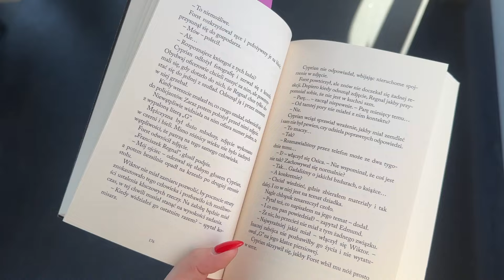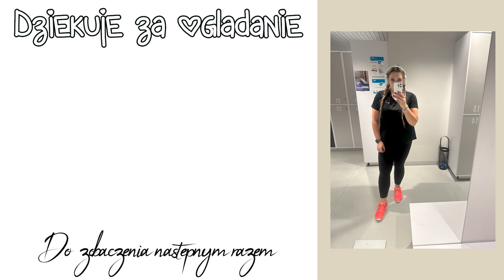🎀 Stomatolog, truskawki i haul z TEMU 🎀 Weekly Vlog #48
Hej!
Zapraszam do oglądania 48 weekly vloga.

Będzie mi bardzo miło jak dasz znać w komentarzu czy film Ci się podobał i co byś chciał/a dalej oglądać.
Dziękuje i życzę Ci cudownego dnia lub wieczoru i po prostu życia. ✨